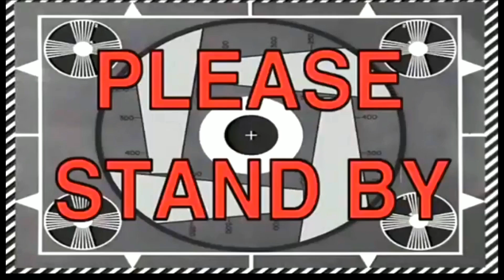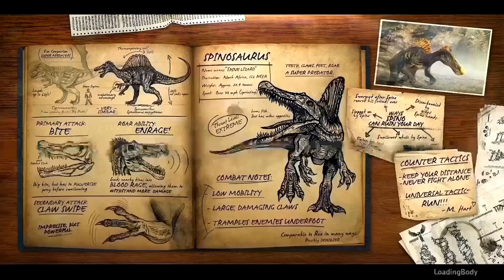Primal Carnage Extinction Funny moments to keep you entertained until the playstation beta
Hello everyone, I haven't uploaded in a while but I've had this game on my mind as of late. Hopefully you enjoy this, and hopefully this port of Primal Carnage Extinction gets some love soon!